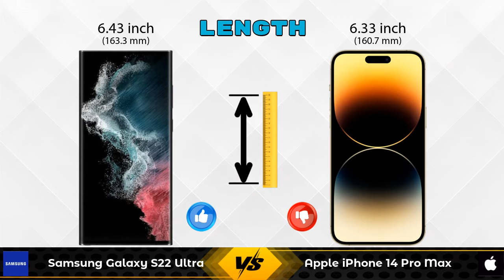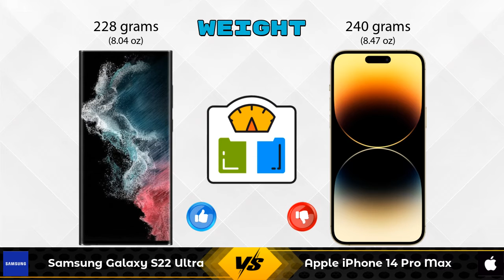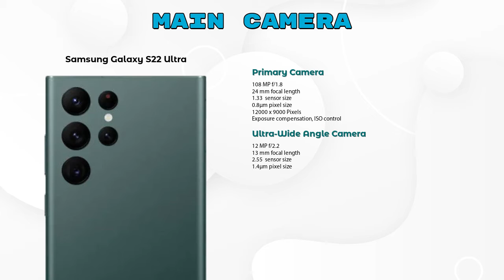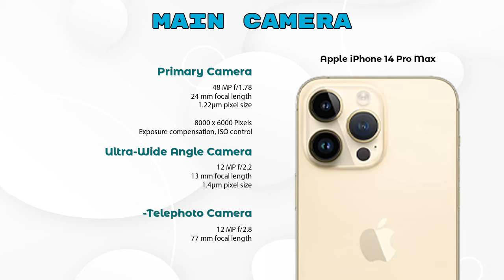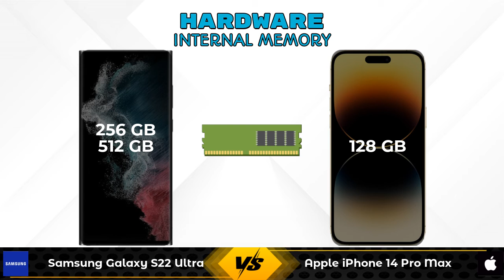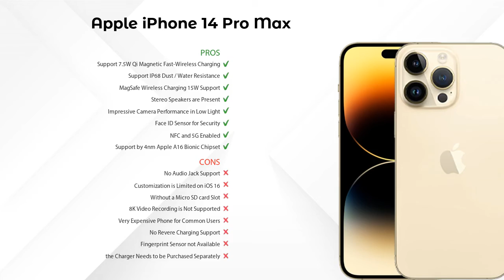Samsung Galaxy S22 Ultra Vs Apple iPhone 14 Pro Max - Full Comparison [Full Specifications]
In this Video we are Comparing Samsung Galaxy S22 Ultra Vs Apple iPhone 14 Pro Max with [Full Specifications].

Variant Details:
12 GB / 512 GB - 99990
12 GB / 256 GB - 109999 (Amazon)

Variant Details:
6 GB / 128 GB - 139900
6 GB / 256 GB - 149900 (Flipkart)
6 GB / 512 GB - 169900 (Flipkart)
6 GB / 1 TB - 189900 (Flipkart)

Samsung Galaxy S22 Ultra 512GB Vs Apple iPhone 14 Pro Max full specifications
Apple iPhone 14 Pro Max Vs Samsung Galaxy S22 Ultra 512GB full specifications
Samsung Galaxy S22 Ultra 512GB Vs Apple iPhone 14 Pro Max comparison
Apple iPhone 14 Pro Max Vs Samsung Galaxy S22 Ultra 512GB comparison
Samsung Galaxy S22 Ultra Vs Apple iPhone 14 Pro Max comparison
Samsung Galaxy S22 Ultra Vs Apple iPhone 14 Pro Max

Other Compitior Phone with Similar Price Range :

Vivo X80 Pro 5G(12 GB / 256 GB) - 79999 , Release Date :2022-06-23
Xiaomi 11 Lite NE 5G 8GB RAM(8 GB / 128 GB) - 28999 , Release Date :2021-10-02
Apple iPhone 12 Pro 512GB(6 GB / 512 GB) - 145900 , Release Date :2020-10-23
Apple iPhone 12 Pro Max 256GB(6 GB / 128 GB) - 119900 , Release Date :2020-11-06